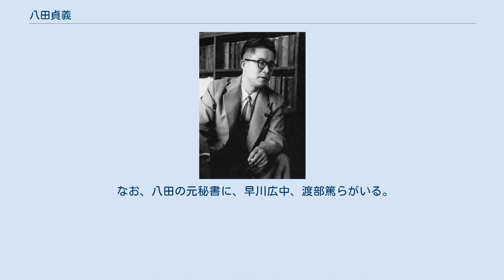八田貞義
八田貞義 八田 貞義（はった さだよし、1909年9月8日 - 1986年12月20日）は、日本の政治家。
自由民主党衆議院議員。
1979年に勲一等瑞宝章受章。
 現在の福島県会津若松市出身。
父は陸軍省参与官などを務めた八田宗吉。
会津中学を経て1933年に日本医科大学を卒業後、東京市衛生試験所医学部長、厚生省国立衛生試験所細菌部長、日本医科大学教授を経て、1955年の第27回衆議院議員総選挙に自由党公認で福島2区から立候補し初当選。
以後通算当選9回。
恩給問題に詳しく、予算編成では党の実力者として恩給予算の適正化に尽力した。
 自由民主党では池田→前尾→大平派に所属し、1962年には第2次池田内閣第2次改造内閣にて内閣官房副長官を務めるなどしたが、1963年に同一選挙区から初当選した伊東正義が大平正芳の古くからの親友であったため、以降伊東に地盤を切り崩されるようになる。
1976年の総選挙で落選したのを機に中曽根派へと移り、1979年の総選挙で返り咲くが、1983年に再度落選し、政界から引退した。
元秘書であった渡部恒三にも地盤を切り崩されたことも大きく影響していた。
1986年12月20日死去。
享年77。
 なお、八田の元秘書に、早川広中、渡部篤らがいる。